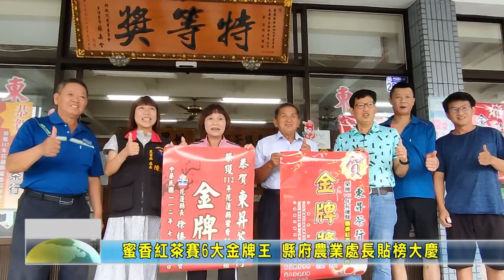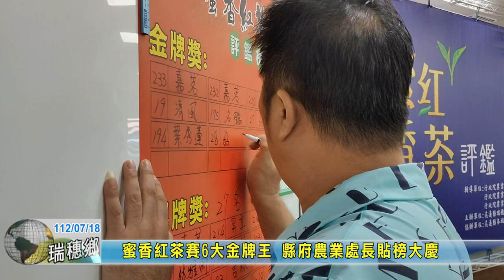20230718 05 蜜香紅茶賽6大金牌王 縣府農業處長貼榜大慶